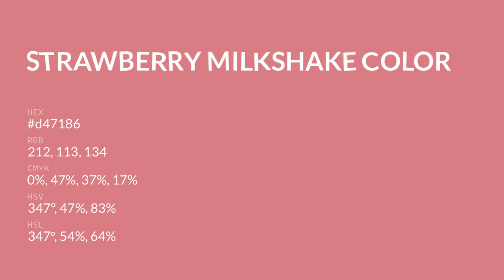Strawberry Milkshake color d47186 hex color - Red color - Cool color d47186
What color is Strawberry Milkshake ? d47186 hex color - Red color - Cool color d47186

Hex d47186 Color Code is also known as Strawberry Milkshake color.